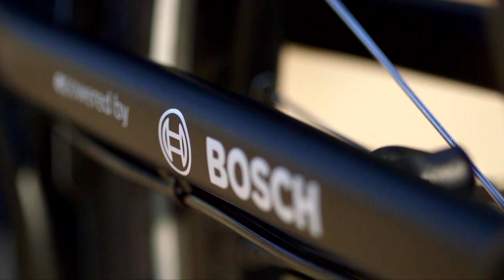DEKRA Award 2019 - BOSCH eBike ABS - Sicherheit im Verkehr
Gewinner Kategorie „Sicherheit im Verkehr“
Mehr Verkehrssicherheit für E-Bike-Fahrer: Das ist das Ziel des Antiblockiersystems „Bosch eBike ABS“, das sich bereits in der Serienfertigung befindet.  Die Entwicklung von Robert Bosch soll ein kontrolliertes, stabileres Abbremsen auch unter schwierigen Bedingungen ermöglichen. Das System kombiniert ein Vorderrad-ABS mit einer Hinterrad-Abheberegelung und sorgt so laut Bosch für mehr Sicherheit. Bei schwierigen Bremsmanövern regelt es den Bremsdruck und optimiert so die Fahrstabilität und Lenkbarkeit des eBikes.